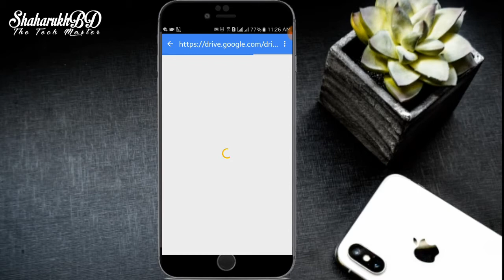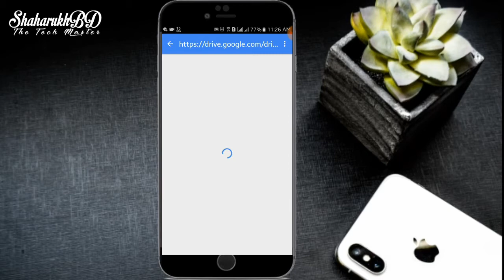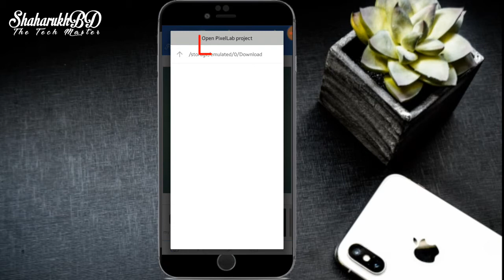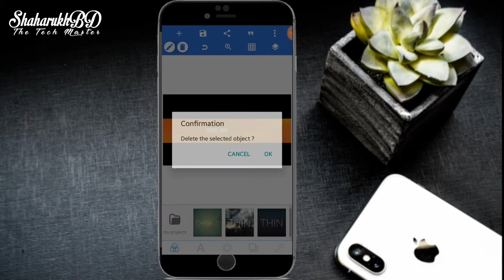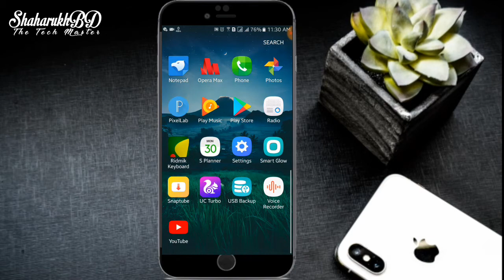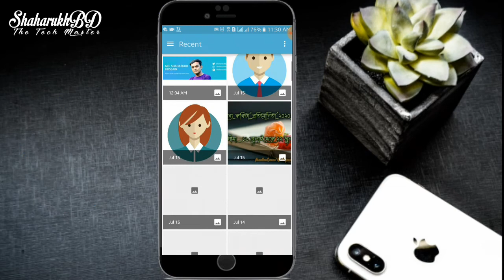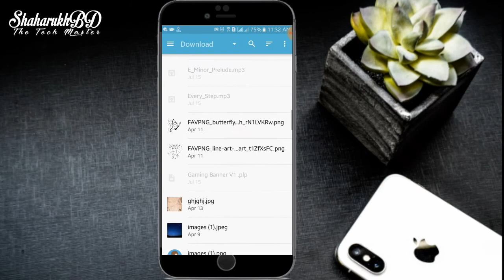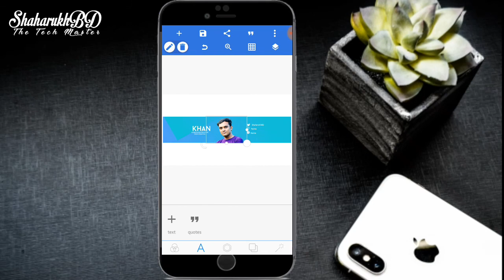How To Create YouTube Banner On Mobile With Pixellab | YouTube Channel Banner Art In Bengali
Hello Guyz, Today I am going to show How to Edit the Template of Some Awesome Banner Art with Pixellab in a Short Time | Shaharukh

Now you don't have to create beautiful banner art for a long time, now you can do that in just 2 minutes, in this video I have shared some youtube banner art template with you, you can edit it in a short time, I made the video for your convenience, I hope you like it and help Will.

✋একটু শুনে নিন!!

আপনি যদি আপনার ফোনে ১ম বার pixellab এপটি ইন্সটল করে থাকেন তাহলে হোম স্ত্রিনে My project অপশনটা আসবেনা, এটা হোম স্ত্রিনে আনার জন্য হোম স্ত্রিনে উপরে ডান দিকে কর্ণারে তিনটা ডটডট আছে যেটাকে থ্রিডট মেনু বলা হয়, এখানে ক্লিক করলে Open Plp নামের অপশন দেখতে পাবেন সেখানে ক্লিক করলেই Template file import করতে পারবেন।

in illustrator,
how to create youtube channel artx
how to create youtube channel art in photoshop,
how to create youtube channel art
in photoshop 7.0,
with canva how to create youtube channel art online free,
in pixellab,
in mobile,
how to create youtube channel art in picsart,